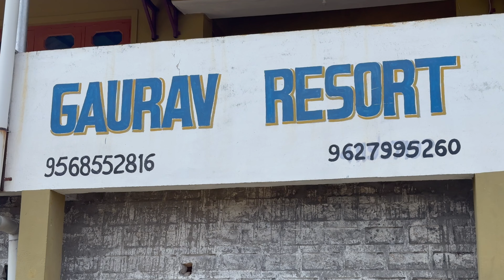Nikal Gaye Long Ride Per | Day 1 - Unnao To Chaukori | Chaukori Uttrakhand Trip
🏍️ Get ready to embark on an epic journey to Chaukori in this thrilling vlog capturing Day 1 of our unforgettable adventure! 🌄 Join me as I hit the road under the cover of night, the rumble of my bike echoing through the darkness as we kick off our exhilarating ride.

🌳 Watch in awe as we weave our way through the breathtaking landscapes of the tiger reserve, the majestic mountains looming in the distance as we navigate the twisty roads with precision and skill. Feel the adrenaline course through your veins as we tackle each hairpin turn, the thrill of the open road calling us forward into the unknown.

🌟 But it's not just about the ride—it's about the stunning views and natural beauty that surround us at every turn. From sweeping vistas to jaw-dropping drone shots capturing the magnificence of the terrain, every moment is a visual feast for the senses.

🚵‍♂️ So sit back, relax, and let's embark on this exhilarating journey together.

Get ready to ride into the unknown and experience the thrill of the open road like never before! 🏍️🌄💨 ChaukoriAdventure LongRide MountainTwisties DroneShots NightRide 🌳🌟🚵‍♂️